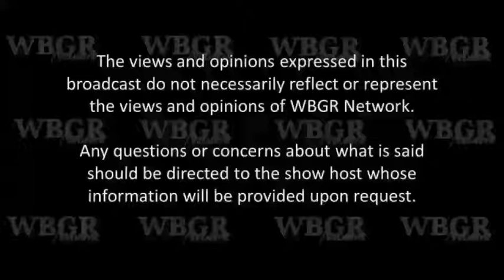Chronicles of The Gospel Truth Episode XVII -Discussion With Rev Moses Being a Witness For God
Featured Guest Dr. Lettie Carr with Host Dr. Jerry W. Jones Jr.
Produced by Min Patricia Jones
Director of Information Technology, Communications & Media:
Malcolm Jones

Interviews and Discussions of The Gospel Truth are Broadcast live on WBGR Gospel Network on Sundays In collaboration with Servants For Christ Baptist Church.

CHRISTIAN Church propagating The Gospel Truth about Jesus Christ.  Enriching the Spiritual lives of God’s people through solid theological teaching and preaching. Providing ecclesiastical services and broad National and International appeal.

All are welcome - Sanctuary Church Services are held  each Sunday at 8:00 am
Can also be viewed on Facebook on Servants For Christ Baptist Church
Servants For Christ Baptist Church:
713 Cady Drive
Fort Washington, Maryland 20744